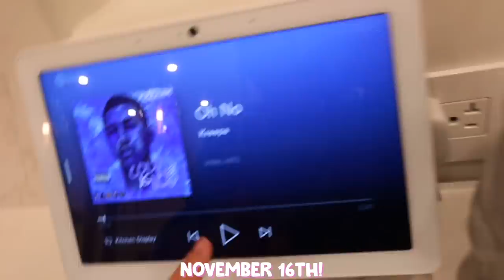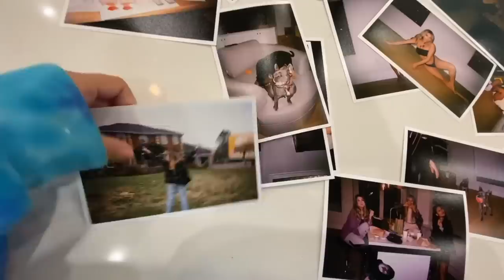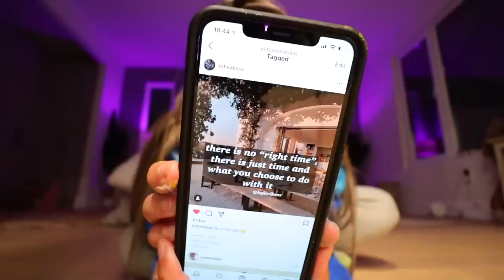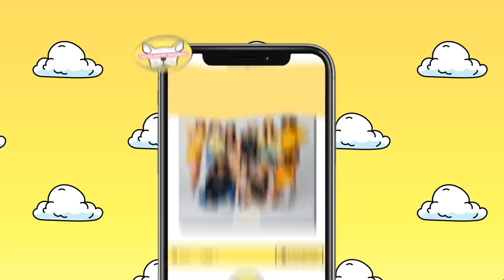LET'S ~GET CRAFTY~ FOR THE NEW HOUSE DECOR + princess polly haul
Today I tried to save THOUSANDS OF DOLLARS on paintings by making my own abstract art myself! What do you guys think about the final result?

**Free Standard Shipping (4-8 days) to Canadian orders over $50 USD ($70 CAD)
**Duties and Taxes payable at checkout. No surprises at your door!

MY AMAZING TEAM:
For Your Love (Instrumental Version) by Gloria Tells